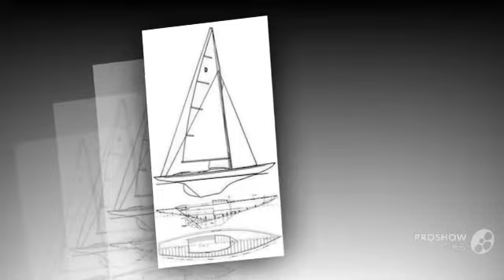Dragon class dragon sailing boat, daysailer year - 1938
Dragon class dragon sailing boat, daysailer year - 1938 video. If you do not like the video Dragon class dragon sailing boat, daysailer year - 1938, write comments what is missing, we are always happy to help you.